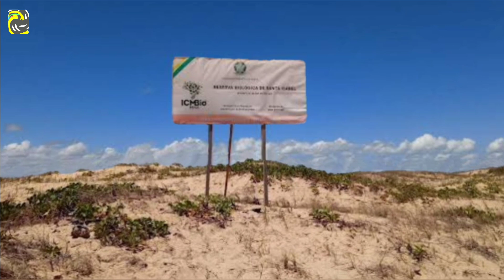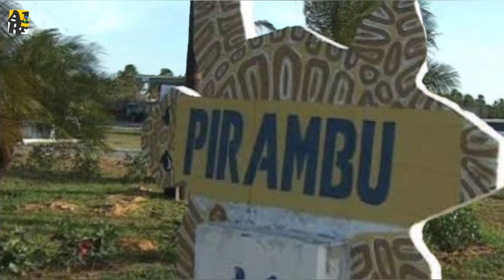Praia de Pirambu, refúgio de beleza natural e tranquilidade no litoral norte de Sergipe. Belíssima.😍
A Praia de Pirambu, localizada no município de Pirambu, Sergipe, é um verdadeiro oásis de beleza natural ainda pouco explorado pelo turismo. Ideal para quem busca sossego, contato com a natureza e paisagens deslumbrantes.

O que te espera na Praia de Pirambu.

Praias paradisíacas:
Desfrute de longas caminhadas pelas areias douradas, relaxe sob a sombra dos coqueiros e refresque-se nas águas cristalinas e calmas do mar.

Dunas douradas:
Aventure-se nas dunas de Pirambu, explore suas formações únicas e deslize pela areia em uma experiência emocionante.

Lagoa Redonda:
Descubra a Lagoa Redonda, um refúgio de águas calmas e cristalinas, perfeito para um mergulho relaxante ou um piquenique em família.

Trilhas ecológicas:
Explore a natureza exuberante da região em trilhas ecológicas que te levarão a cachoeiras, mirantes e outros segredos da Mata Atlântica.

Observação de aves:
A Praia de Pirambu é um paraíso para os amantes da observação de aves, com diversas espécies nativas e migratórias habitando a região.